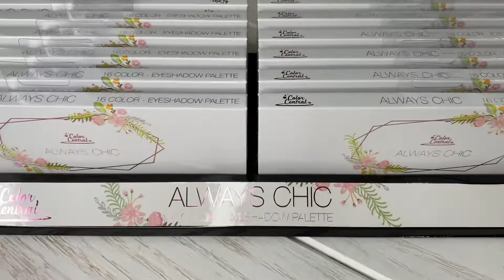Cosméticos Paleta de Sombra 16 Colores Always Chic Color Central I Cosmeticos al por mayor.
Paleta de sombras de ojos Color Central Always Chic 16 colores

Una paleta todo en uno con 16 sombras mate y brillantes para contornear, definir y crear cualquier aspecto que desee.

Libre de Crueldad
0.40 OZ